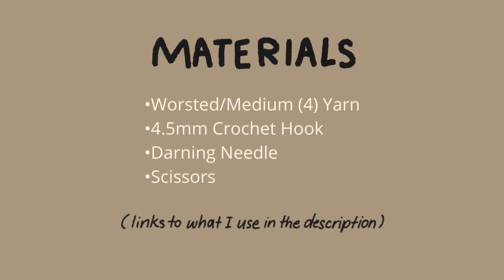Simple Crochet Strawberry Sweater Vest | Hayhay Crochet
Written pattern for sizes S-2XL:
Darning needle
Stitch Markers
STITCHES + ABBREVIATIONS
Ch = Chain
St(s) = Stitch(es)
Sc blo = Single crochet in the BACK LOOP ONLY
Hdc blo = Half double crochet in BACK LOOP ONLY
Rep = Repeat